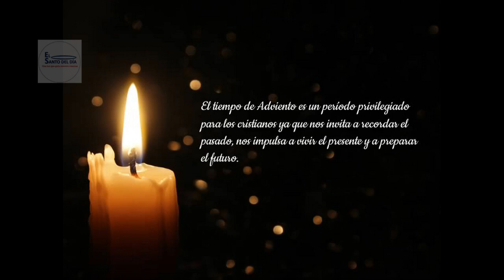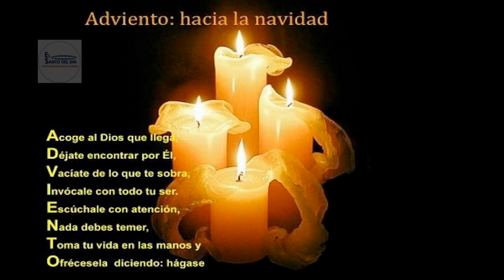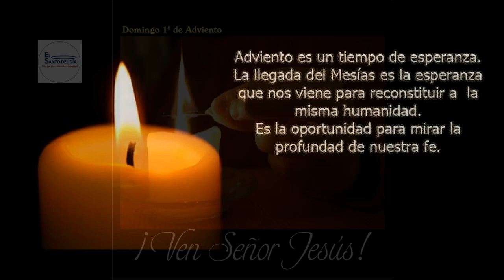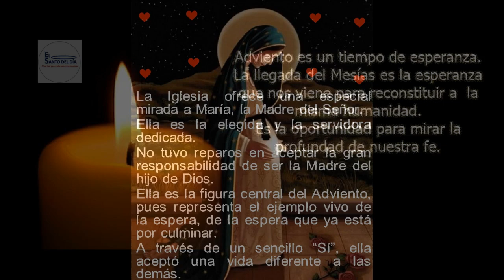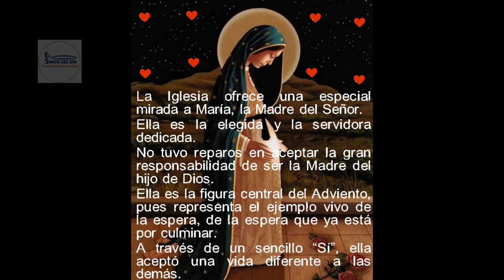PRIMER DOMINGO DE ADVIENTO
PRIMERA SEMANA DE ADVIENTO

Comenzamos un nuevo año litúrgico con el tiempo de Adviento, tiempo de preparación y espera. Encender, semana tras semana, los cuatro cirios de esta corona debe ser un reflejo de nuestra gradual preparación para recibir al Señor Jesús en la Navidad.

Las luces de las velas nos recuerdan que Él es la Luz del mundo que ha venido a disipar las tinieblas. El color verde de la corona simboliza la vida y la esperanza que Él nos ha venido a traer.

Lectura tomada del libro del profeta Isaías:
 "Levántate, brilla, Jerusalén; que llega tu luz y la gloria del Señor amanece sobre ti. Pues mira como la oscuridad cubre la tierra, y espesa nube a los pueblos, mas sobre ti amanece el Señor y su gloria sobre ti aparece".

Nos recogemos unos instantes en silencio, e inclinando nuestras cabezas, vamos a pedir que el Señor bendiga esta corona de Adviento.

Oremos
La tierra, Señor, se alegra en estos días,
y tu Iglesia desborda de gozo
ante tu Hijo, el Señor Jesús,
que se avecina como luz esplendorosa,
para iluminar a los que yacemos en las tinieblas,
de la ignorancia, del dolor y del pecado.
Lleno de esperanza en su venida,
tu pueblo ha preparado esta corona
con ramos del bosque y la ha adornado con luces.
Ahora, pues, que vamos a empezar
el tiempo de preparación
para la venida de tu Hijo,
te pedimos, Señor,
que, mientras se acrecienta cada día
el esplendor de esta corona, con nuevas luces,
a nosotros nos ilumines
con el esplendor de Aquel que,
por ser la Luz del mundo,
iluminará todas las oscuridades.
Te lo pedimos por Él mismo
que vive y reina por los siglos de los siglos.
Amén.

Vamos a encender ahora la primera vela de nuestra corona mientras cantamos la primera estrofa de:

HOY SE ENCIENDE UNA LLAMA